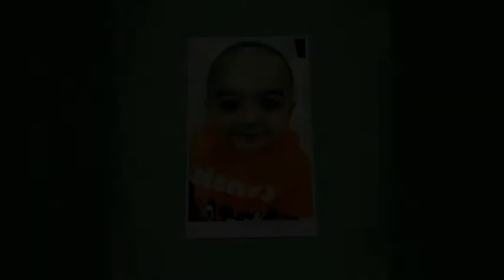Dancing Fountain!! Dubai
The Dubai Fountain is the world's largest choreographed fountain system. It is set on the 30-acre manmade Burj Khalifa Lake, at the center of the Downtown Dubai development in Dubai, United Arab Emirates. It was designed by WET Design, the California-based company responsible for the fountains at the Bellagio Hotel Lake in Las Vegas. Illuminated by 6,600 lights and 50 colored projectors, it is 275 m (902 ft) long and shoots water up to 500 ft (152.4 m) (equal to two football fields) into the air accompanied by a range of classical to contemporary Arabic and world music. It was built at a cost of AED 800 million (USD$218 million).
The name of the fountain was chosen after a contest organized by the developer Emaar Properties, the result of which was announced on 26 October 2008.Testing of the fountain began in February 2009, and the fountain was officially inaugurated on 8 May 2009 along with the official opening ceremony of The Dubai Mall.